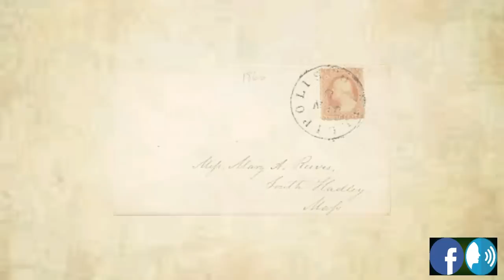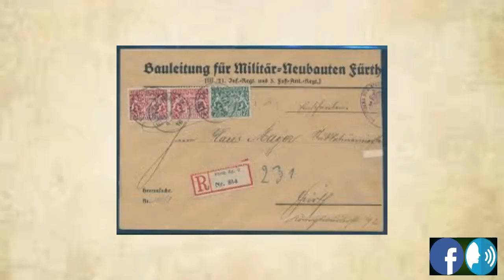"ANG MALUNGKOT NA KUWENTO NG PAG-IBIG NI JOSE RIZAL AT LEONOR RIVERA"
The lovestory of Jose Rizal and Leonor Rivera.